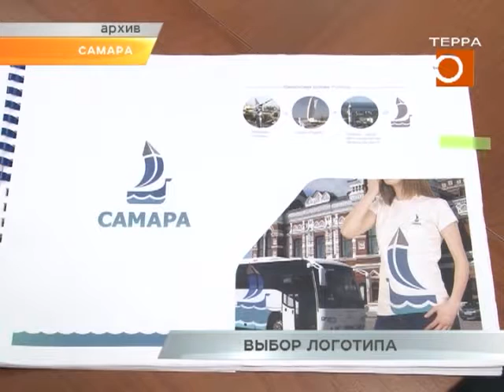Выбор логотипа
Что ближе сердцу самарцев: космос или Волга, Ладья или промышленный потенциал. Разработку логотипа областной столицы вынесли на обсуждение общественности. Анастасия Зубарева с подробностями.